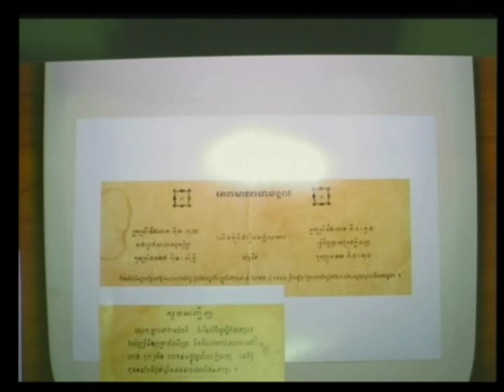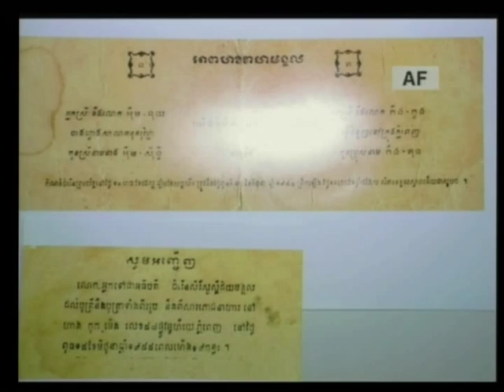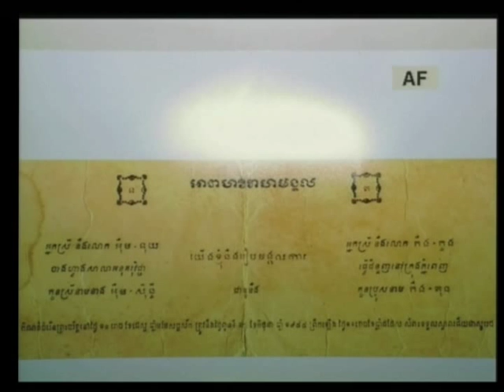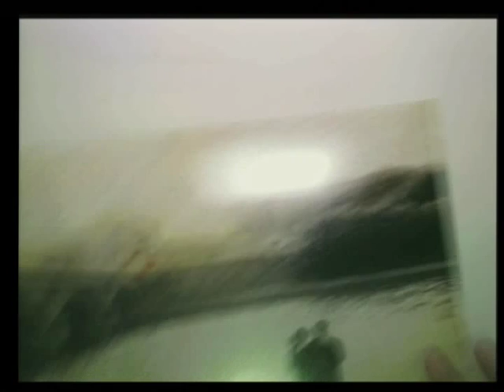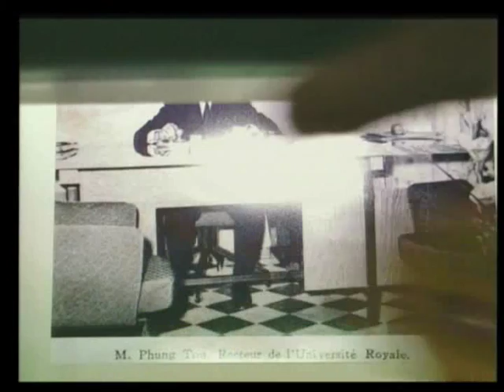Session 2, 19 August 2009 - Case 001 - (English/French)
Hearing of CP Im Sunthy
Hearing of CP Phung Guth Sunthary
Hearing of CP Seang Vandy